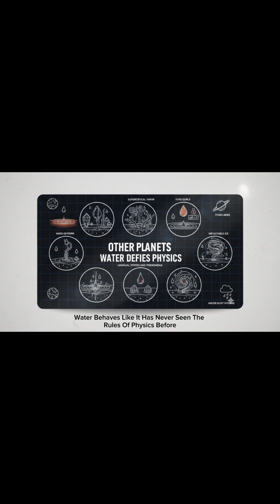science space Astronomy Physics Mars Venus Jupiter Moon SolarSystem SpaceFacts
What happens if you drop water on other planets? In this science-backed “What If” exploration, we break down how a single drop of water behaves on Mars, Venus, Jupiter, the Moon, and Titan — and what it reveals about each world’s physics, atmosphere, and temperature. From instant boiling on Mars to molecular destruction inside Jupiter, this video uncovers the strange fate of water across the solar system. Perfect for space lovers, science curious minds, and anyone who loves cosmic thought experiments.